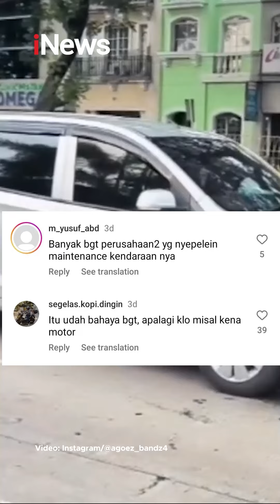Viral Minibus Rusak Parah Tertimpa Ban Truk Lepas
Nasib apes menimpa pemilik minibus yang jadi sasaran ban truk lepas. Ban truk yang berukuran cukup besar itu terlepas saat sedang melaju dan langsung mengenai minibus yang sedang berada di sisi jalur lain.

Akibatnya bagian depan mobil pun ringsek tertimpa ban. Nampak beberapa warga membantu mengevakuasi ban yang ukurannya super besar itu. Belum diketahui secara pasti alasan mengapa ban truk ini bisa terlepas dari bodinya.

Video viral yang diunggah akun Instagram @agoez_bandz4 itu pun menuai sorotan warganet.